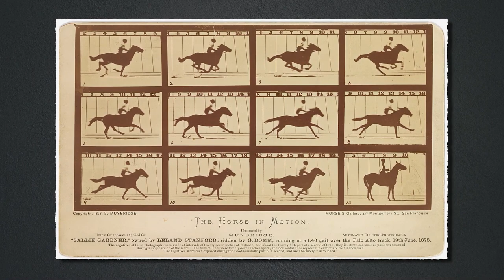Quantum Kubrick | Film Essay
A video essay explaining how Stanley Kubrick may have demonstrated a particular view of the cosmos and of space time -- the block universe and eternalism -- through the use of freeze frames and still images which as serve analogies for Zeno's paradoxes.  Film theory meets theoretical physics.

Review/analysis references the following material:

2001: A Space Odyssey (1968)
Interstellar (2014)
2010: The Year We Make Contact (1984)
Nova: The Fabric of the Cosmos (2011)